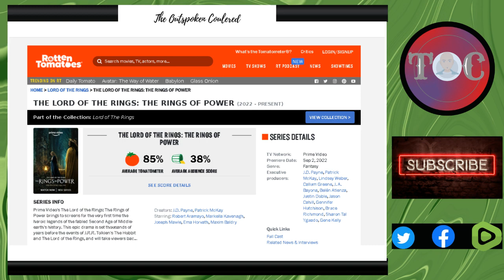The Witcher Blood Origin: Not Even Critics want anything to do with this flop.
The Witcher Blood Origin. The Worse show ever with a 9% Rotten Tomatoes Score.
The Internet is united on this point. This show is a mess.